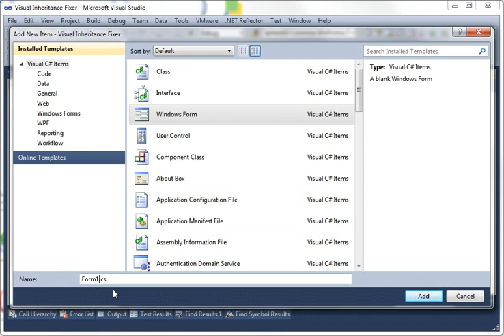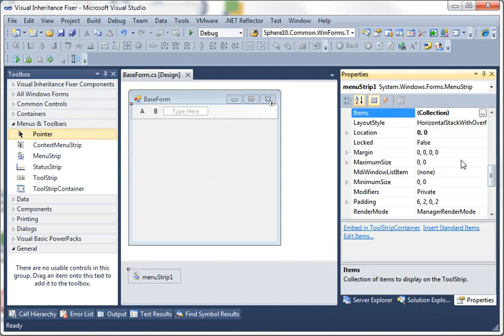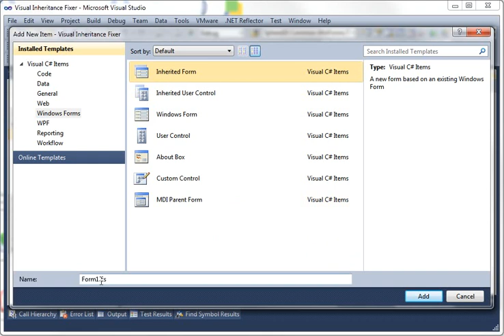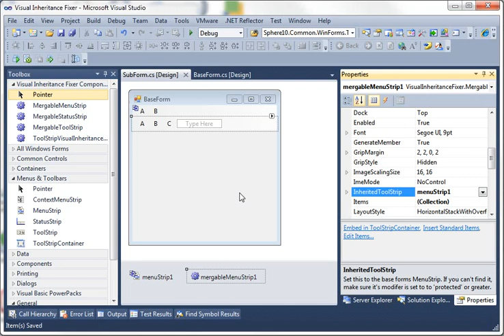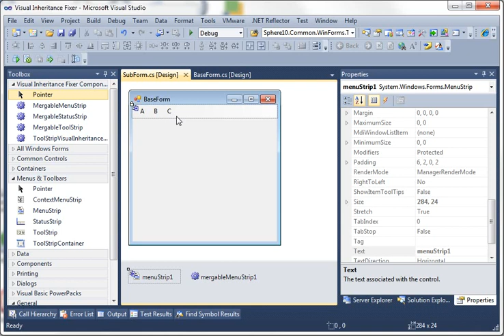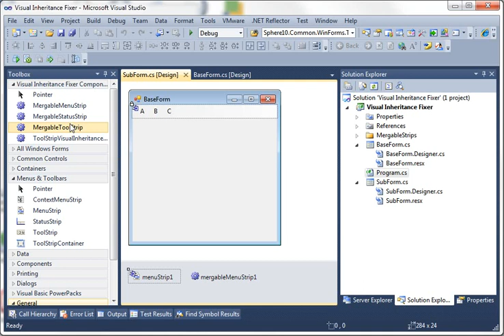Visual Inheritance For MenuStrip SOLVED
Shows how to overcome the Visual Inheritance lockdown of MenuStrip found in Visual Studio.

The source code for the mergeable menu strips can be found in that article. It is free.